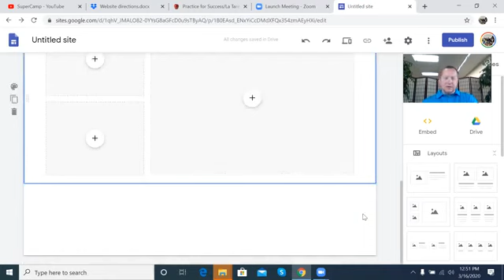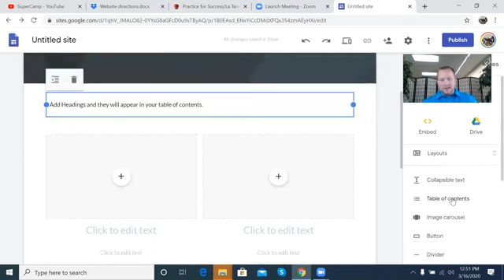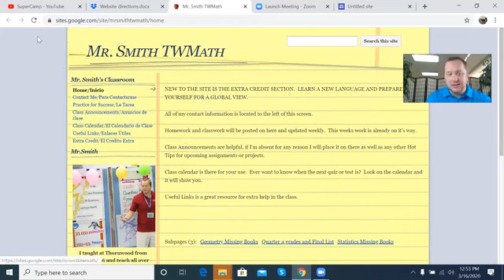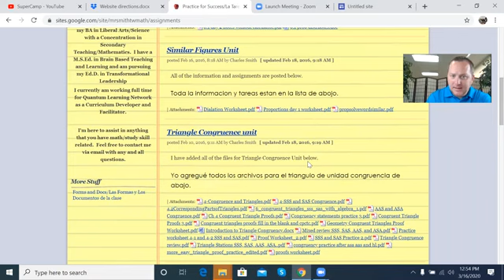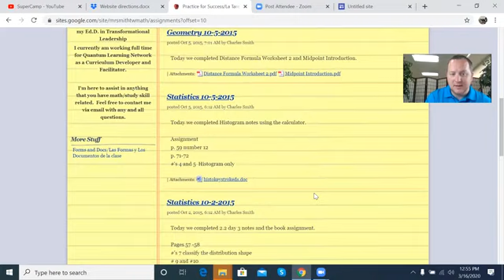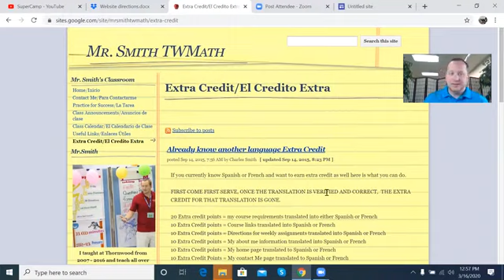SC How To: Create a Google Website for your Classroom (Teacher Resource)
The SuperCamp Programs Department is here to give you resources to teach and learn successfully while many of us find ourselves working virtually for the first time.

In this video, check out how to create a website through Google to use as your virtual classroom.

Also, be sure to check in to our SuperCamp Facebook page for our daily Live videos where we will cover our Habits of an Excellent Learner. These are strategies that will help you be successful in keeping up with your learning while working remotely.